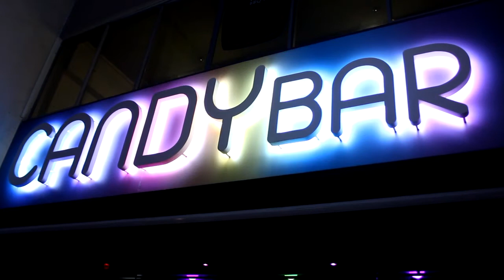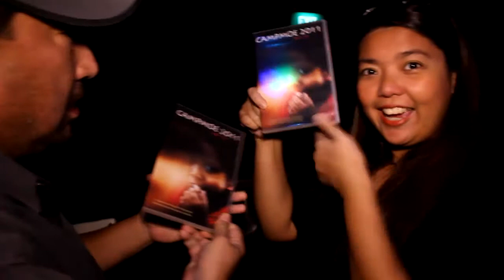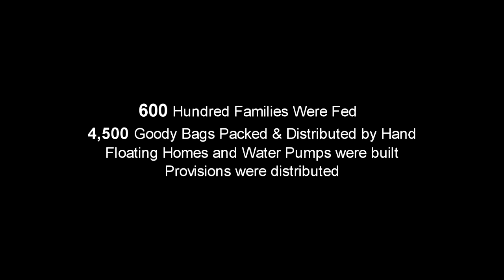CAMPMOE 2011 Wrap Party